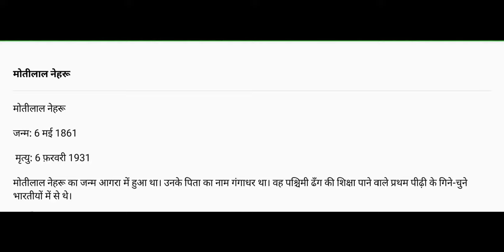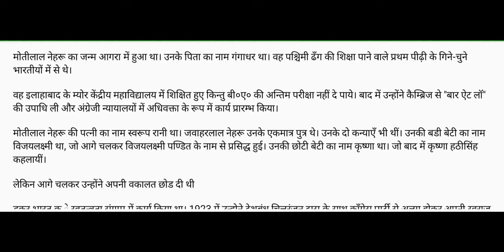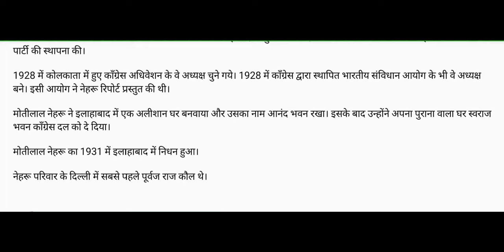Motilal Nehru : Short introduction